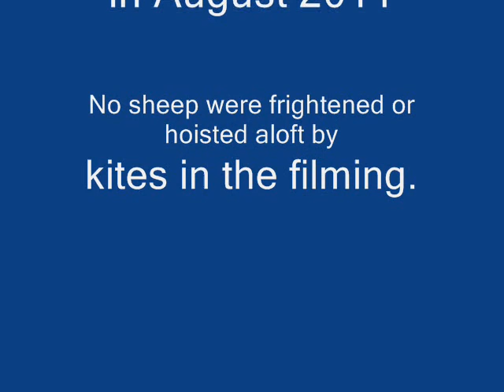fundog.wmv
Breigha playing with Katie.